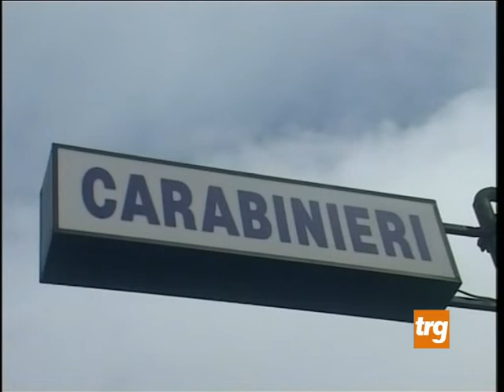Sequestrato night a Fossato di Vico